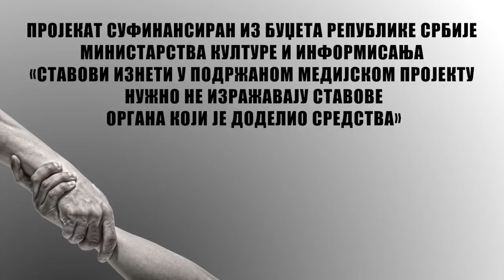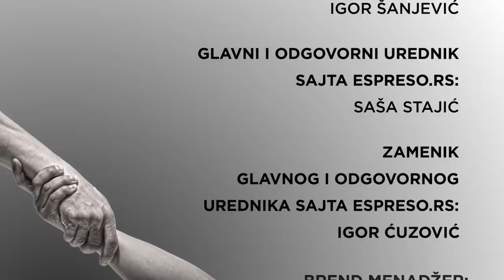PRUŽI RUKU: Kako sam našim sugrađanima vratila osmeh na lice?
Video produkcija: Adria Media TV Pratite nas i na društvenim mrežama Espreso Facebook